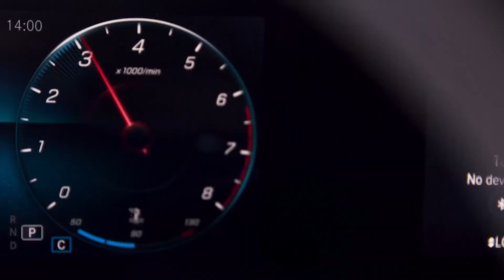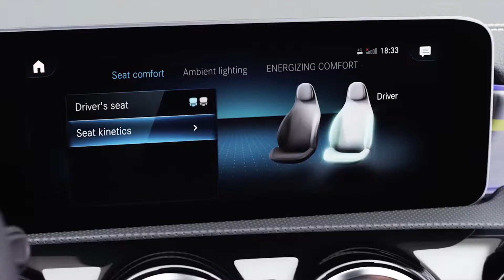Новый Mercedes-Benz A-Class 2018